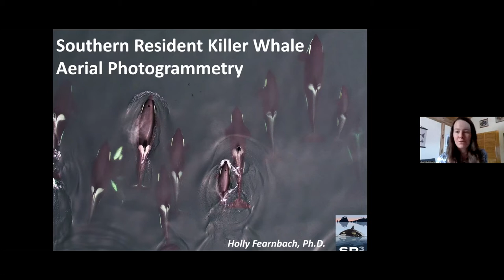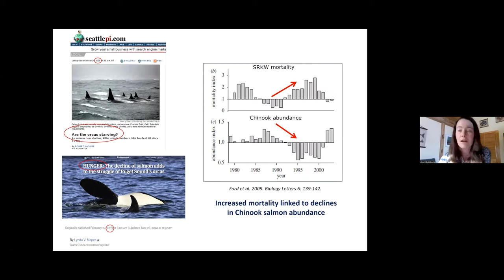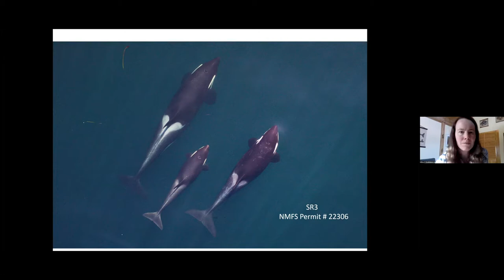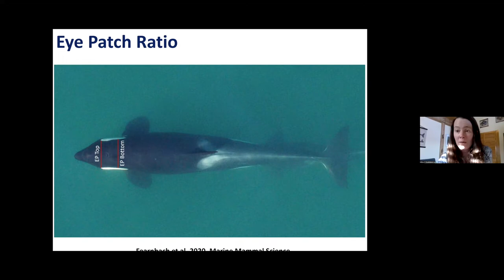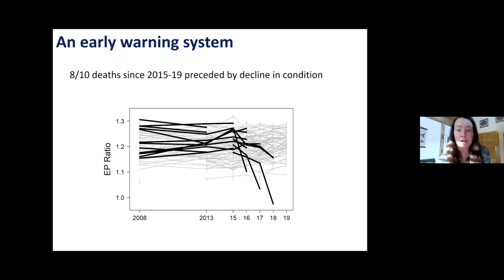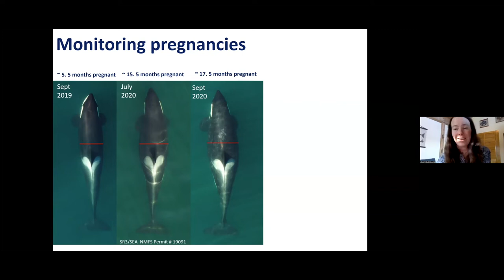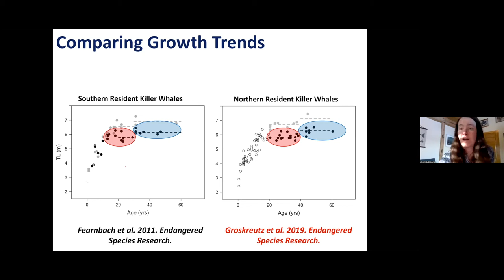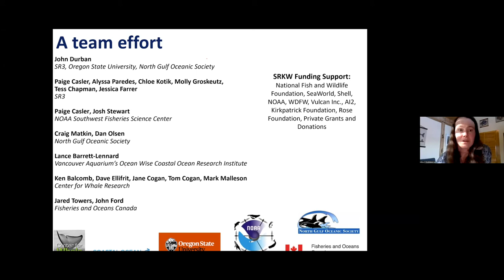Beneath The Surface: Southern Resident Killer Whale Aerial Photogrammetry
Join us for another Beneath The Surface, our lecture series for ocean lovers to learn from conservation experts! You’ll learn all about otters from Holly Fearnbach, Marine Mammal Research Director of SR3, SeaLife Response, Rehabilitation and Research.